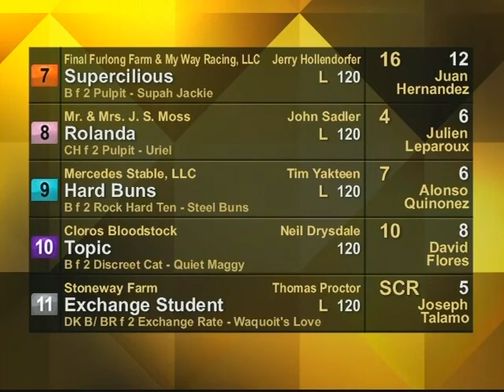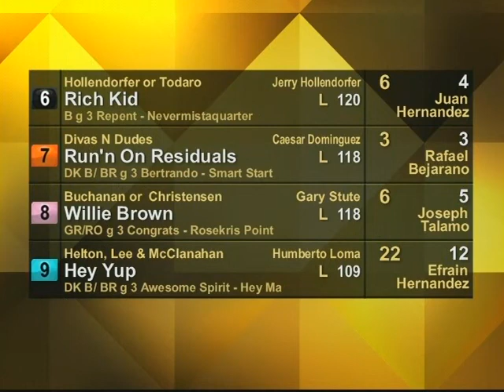BHP Replay Show 11.11.12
"Racing from Betfair Hollywood Park"

Replay Show for: November 11, 2012